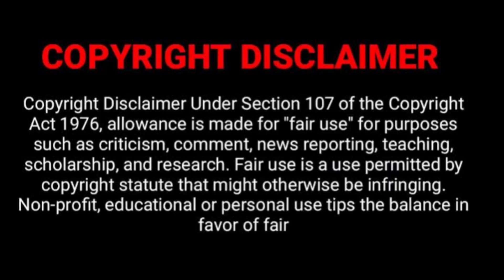⛴️துறைமுகத்தில் வாழும் மக்களின் கதை🚢thuramukham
VOICE OVER